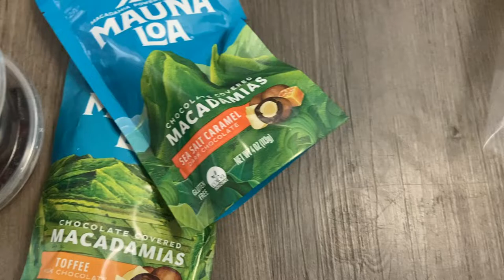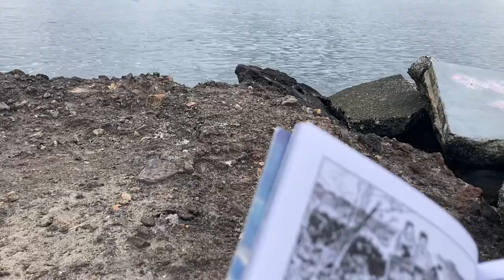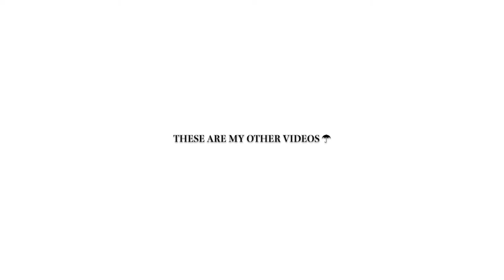HANDYWOMAN VLOG | doorknobs, ferry ride, another drywall repair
Summation of what this channel is about:

= A HANDYWOMAN’S DAY TO DAY IN VLOG FORM + LEARN WITH ME VIDEOS + OBSESSING OVER MY DOG/SON (Pitbull/Labrador Retriever Mix named SUGAR)

At 30 y.o., I quit my post-bachelors forensic economist job and enrolled in trade school with absolutely no handiwork experience/knowledge.

I also have been blessed with first hand experience of a heartwarming community that could form from a single video.  I hope to create that space through this channel.

I DO NOT HAVE INSTAGRAM.